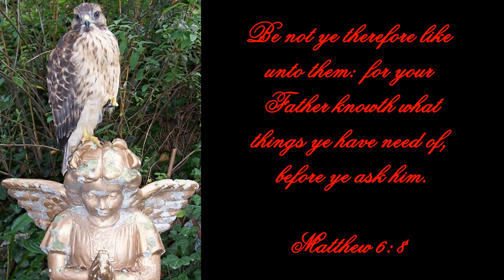Blanton Forest_The Big Branch_Saw Mill Hollow__HD__Harlan County Kentucky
The song is " All is Lost "  by James Horner & is owned or licensed by IODA

Therefore this video has not or ever will be sold for profit, The soul creation of this video and my other videos are totally nonprofit, as a biography, as a teaching tool, to bring attention & demonstrate the beauty of Harlan County.

THANK YOU to James Horner, IODA & many others for allowing us this wonderful chance to make just a little bit of magic : )

Hi Everybody
This video is of The Big Branch or Saw Mill Hollow in Blanton Forest. The old timers first called it Big Branch, it wasn't till later it got the name Saw Mill Hollow. The Big Branch is a gorgeous Hollow, with the most beautiful streams. I really don't know much about the Saw Mill & when the Blanton Forest was logged or for how long, but we are guessing maybe the 30's & 40's. You see in the video a very old 40's pick up truck which they used during the logging. Now George Watt, the Cherokee Indian on who Watt's Creek was named after lived & garden in this Hollow, so I'm still trying to learn more about him & where his home used to be.
Now when you first start up the Hollow you can't miss the logging road you are walking on & of course the beautiful stream.
Just before you reach what's left of the Saw Mill there is a old chimney & rock walls where once long ago the Scott's lived. The Father was know as Old Man Scott, my mom went to school with their children: Bud, Jackie, Clarence, Aidel & Jerry, I would love to learn more about the Scott's family, so if anyone out there might know them or if the Scott's family is out there I would love to talk to you. I can't help but wonder what was it like living there & what awesome stories you must have : )
Then you cross over the stream & there is what's left of the Saw Mill, The old steam engine is huge. There is not much left of the steam engine & the buildings that was once there, over the years parts of it was taking off for scrap metal. If anyone knows about the Saw Mill, maybe even old photos...PLEASE let me know... : )  Standing by the old steam engine is like going back in time, what was it like? what did it look like? who worked there? what all did they find while they were working there & their stories they could of told?
Then we follow the stream going up the right side of the Branch, now somewhere near the Saw Mill is the Mushroom Rock, I'm hoping later we can go back & film it : )
You follow the logging road, sometimes through the stream, but there are many trees you have to go around where over they have fallen over the road, after walking a while the logging road cuts to the right across the stream, we are thinking it leads to High Branch.
Then it gets rough, no trails, no paths & the stream is blocked in many places with fallen trees.
We turned up the left side, to the first cliff seam beside the stream. This rock is so cool, you can hear the echo from the stream, it's like you can hear water running behind the rock, it's so awesome. If it's ok with everybody, maybe the nickname of Echo Rock might work with this cliff. We went on a little more, but with no trails or paths we really didn't know where we was going. My family has told us many great stories about small caves & awesome cliffs up there. it's so hard to find them. We would really love to find these rocks and film them, it's so beautiful up there. Maybe one day this old trail that has been forgotten will be open again. It's sad, there are so many beautiful, gorgeous places in the Blanton Forest that is forgotten. I wish so much these old trails where open again, so that everyone can enjoy and see the beauty in these hidden places.
I hope so much you like the video, I'm sorry it's took me so long to make another video. for a few months I've been having problems with my eyes. With this RA I can't make tears, so it's very easy to get infections, it's so painful & hard to see. but the medicine is helping now.. Thank goodness! And the weather has not been helping either. But hopefully we can go back up Big Branch & film more : )
Big Thank You to the Family & Basil for telling us about Big Branch & a Sweet Thank You to Jeff for helping me film all this beauty : )
Tammy

 The song is:  " All is Lost " by James Horner
 ( I am in no way affiliated with this group nor am I taking credit for it in anyway shape or form and any parties affiliated with me are not taking it to be there own work or creation in anyway shape or form) Thank you, Tammy